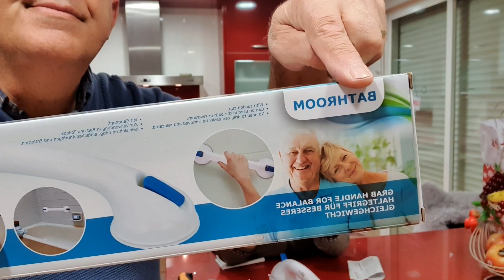¡¡COMPRAMOS EN BLACK FRIDAY!!😱